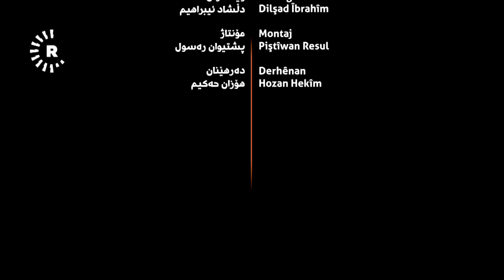خەڵک و پیشە؛ دووکانی شوشەوات لە هەولێر